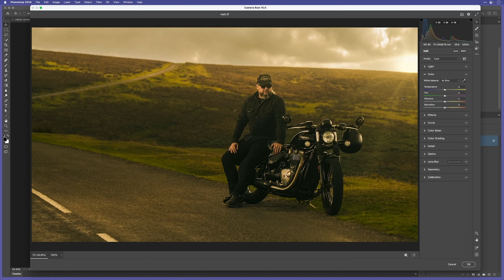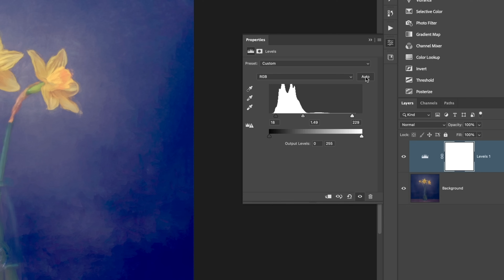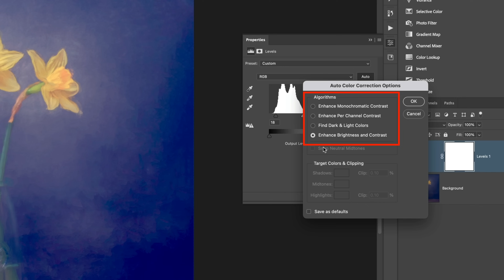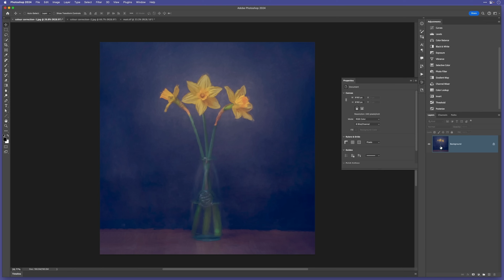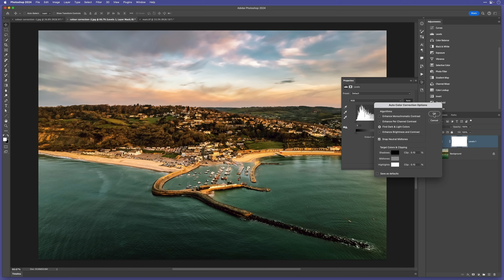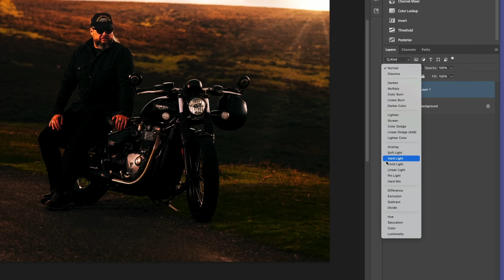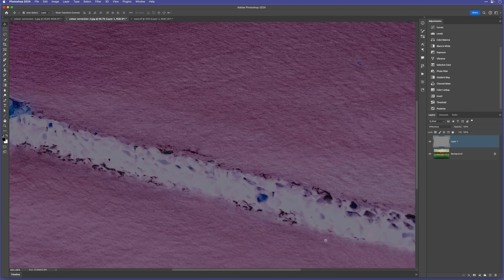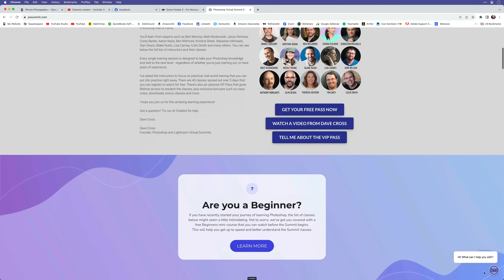How to FIX COLOUR in Photoshop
How to fix colour issues in Photshop using a single Adjustment Layer PLUS an extra tip using a 50% Grey Layer for even better results!

😊 𝐉𝐨𝐢𝐧 𝐦𝐲 𝐄𝐦𝐚𝐢𝐥 𝐂𝐨𝐦𝐦𝐮𝐧𝐢𝐭𝐲 𝐚𝐧𝐝 𝐠𝐫𝐚𝐛 𝐦𝐲 𝐁𝐥𝐚𝐜𝐤 & 𝐖𝐡𝐢𝐭𝐞 𝐏𝐫𝐞𝐬𝐞𝐭 , 𝐦𝐲 𝐃𝐞𝐯𝐞𝐥𝐨𝐩 𝐲𝐨𝐮𝐫 𝐒𝐭𝐲𝐥𝐞 𝐏𝐃𝐅 𝐚𝐧𝐝 𝐒𝐤𝐢𝐧 𝐅𝐢𝐱 𝐏𝐡𝐨𝐭𝐨𝐬𝐡𝐨𝐩 𝐀𝐜𝐭𝐢𝐨𝐧

🖥 𝐓𝐡𝐞 𝐁𝐞𝐧𝐐 𝐃𝐢𝐬𝐩𝐥𝐚𝐲𝐬 𝐈 𝐮𝐬𝐞 𝐟𝐨𝐫 𝐞𝐝𝐢𝐭𝐢𝐧𝐠 𝐩𝐡𝐨𝐭𝐨𝐠𝐫𝐚𝐩𝐡𝐬 ... 𝐒𝐖𝟑𝟐𝟏𝐂
🖥 𝐓𝐡𝐞 𝐁𝐞𝐧𝐐 𝐃𝐢𝐬𝐩𝐥𝐚𝐲𝐬 𝐈 𝐮𝐬𝐞 𝐟𝐨𝐫 𝐞𝐝𝐢𝐭𝐢𝐧𝐠 𝐯𝐢𝐝𝐞𝐨 ... 𝐏𝐃𝟑𝟒𝟐𝟎𝐐

𝐀𝐬 𝐚𝐧 𝐀𝐐𝐂𝐨𝐥𝐨𝐫 𝐀𝐦𝐛𝐚𝐬𝐬𝐚𝐝𝐨𝐫 𝐈 𝐝𝐨 𝐡𝐚𝐯𝐞 𝐭𝐡𝐞 𝐨𝐩𝐩𝐨𝐫𝐭𝐮𝐧𝐢𝐭𝐲 𝐭𝐨 𝐡𝐞𝐥𝐩 𝐰𝐢𝐭𝐡 𝐭𝐡𝐞 𝐩𝐮𝐫𝐜𝐡𝐚𝐬𝐞 𝐨𝐟 𝐚𝐧 𝐒𝐖 𝐨𝐫 𝐏𝐃 𝐝𝐢𝐬𝐩𝐥𝐚𝐲.

𝐏𝐮𝐛𝐥𝐢𝐬𝐡𝐞𝐝 𝐁𝐨𝐨𝐤𝐬 📘📘📙📗
The Photoshop Layers and Selections Workshop
The Photoshop Toolbox
Photograph Like a Thief
The Photoshop Workbook